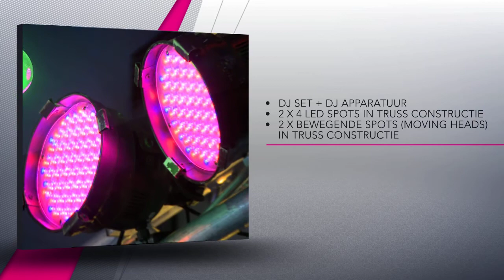drivein beter final V2 mp4